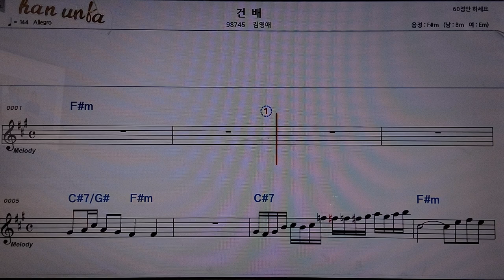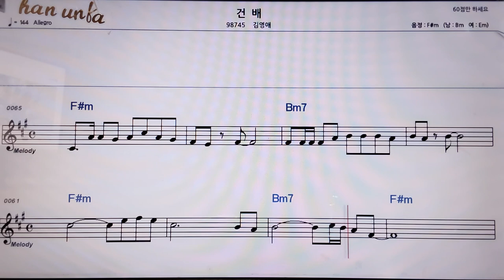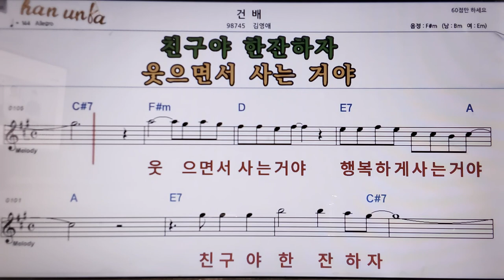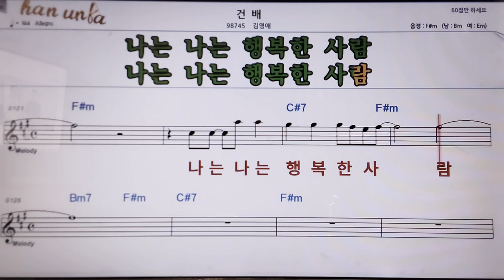건배/김영애👍악보, 코드,가사,Karaoke*가라오케 반주